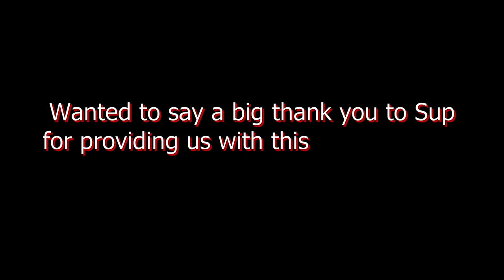Cream Team&Sup Vs Ex Pro Ascension Tbc Gul'dan Cache Fight